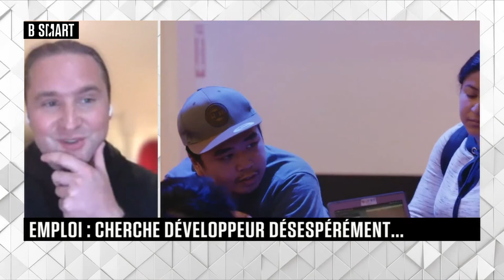Métier : Développeur·se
Combien sont-il·elle·s rémunérés·es en moyenne ?
Quelles sont leurs formations ? Ou se cachent les meilleurs talents ?
Comment les attirer et les recruter ?

SMART TECH sur B Smart reçoit Benoît Binachon (associé, Uman Partners), Aude Barral (co-fondatrice, Codingame), Julien Cyr (directeur des opérations, Holberton School)

B SMART est un média d'information consacré à l'économie et la finance et s'adresse aux décideurs, aux actifs et à tous ceux qui, en France, réfléchissent sur ce que doit être le monde de demain.

1:11 (presentation holberton par journalistes)
9:11 (Julien Cyr)
19:43 (Julien Cyr)